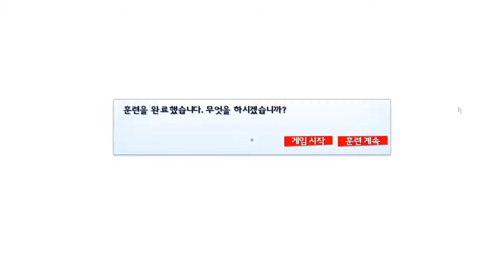미러스엣지(Mirror's Edge™) 2편 디 엣지 | 한글자막 | 잡담없음 | 어려움 모드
화질1080HD(모바일 환경마다 화질이 달라질수도 있습니다.), 한글자막, 잡담없음, 어려움 모드

영상이 끊기시는 분들은 화질은 내려주세요.
모바일 유투브 오른쪽상단에 화질 조절 가능합니다.